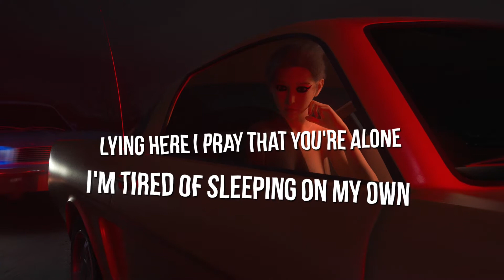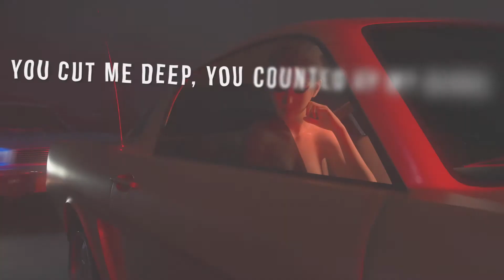Hrederik - Somebody That You Loved (Lyric Video)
Novoland Music - Music - We - Breathe